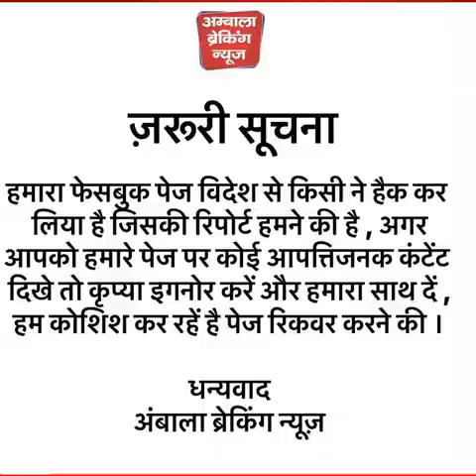अक्सर विज की गाड़ी की ब्रेक कही भी लग जाती है आज नरवाना थाने में लगी क्लास , एसएचओ समेत 5 सस्पेंड